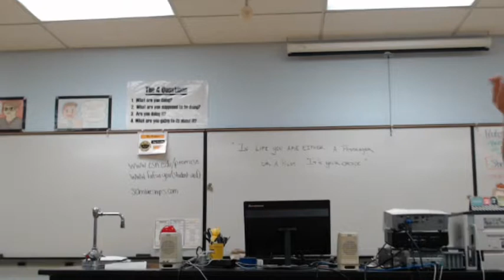Zach Kumler from Panasonic @ Cheyenne High School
Zach Kumler -- Talent Acquisition Specialist
Panasonic

Talks with Cheyenne High School students about Panasonic and careers in advanced technologies.  Join us for an interactive discussion.